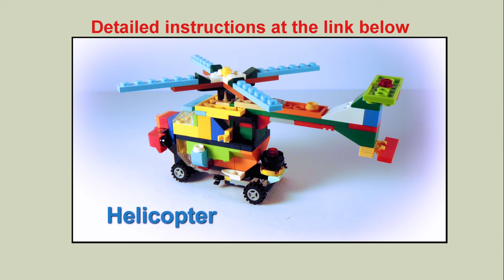Lego Speed Build MOC. Helicopter from LEGO CLASSIC 10696. How to build Police Department Euro copter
This link will help you to make this model if you have Lego Classic 10696 - LEGO CLASSIC 10696 Helicopter. How to build LEGO. Police Department Euro copter. Lego classic ideas
AGE 13+

channel.